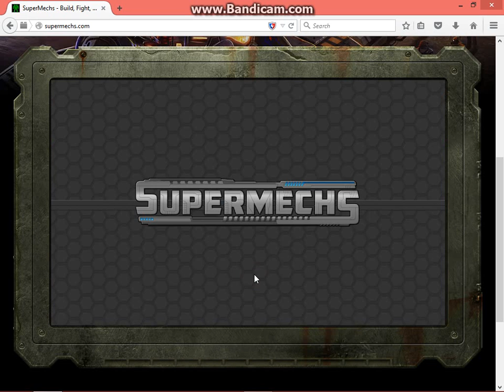Super Mechs | 666 weight?!?!?!?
EDIT: Can we get 666 views on this video?!?!?!
DOUBLE EDIT: 666+ views reached. Now let's try 6666! Can we reach 6666 views?

The nearly impossible 666 mech weight.
And this is my furst vid bruh.